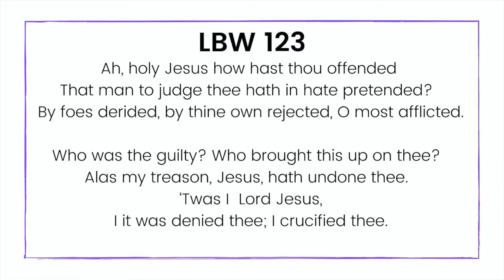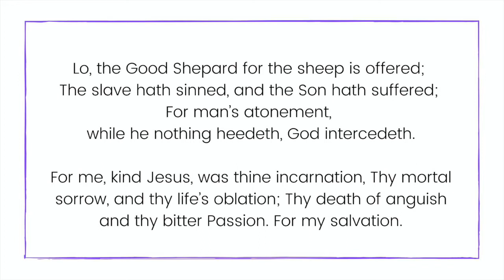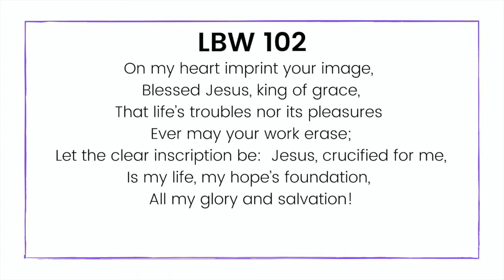Tre Ore The Fourth Word Pr Cunningham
The Fourth Word from the Cross
Pastor Joseph Cunningham
St. Peter Lutheran Church, North Judson